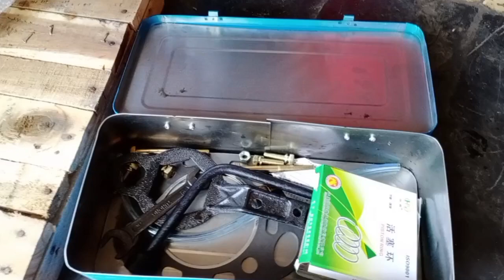Gao Feng 16HP China Legendary_ Dòng Máy Cao Phong 16 Đời Đầu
Tôi muốn giới thiệu cho mọi người và bà con nông dân biết cái máy đời đầu.
hầu như nhà có máy cày toàn loại cao phong 12 16 như vậy hết